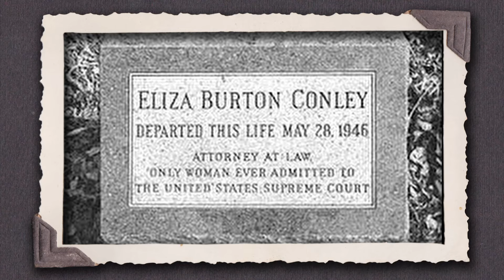Today is Yo Birthday| The Peterson Household| Sims 2| PreS1Ep1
Today is yooo birthdayyyyyaayayay! Bada Bada! We have a birthday in the house and it is timeee to celebrate it!